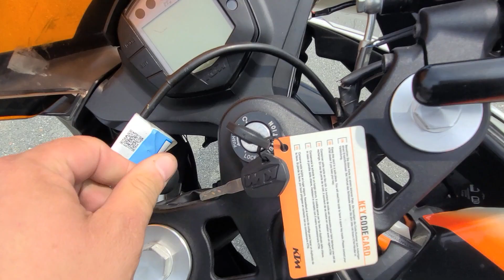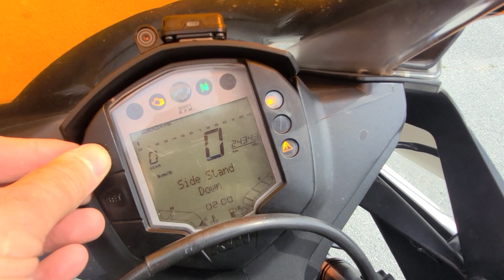KTM RC390 - VBKJYJ400FC202307